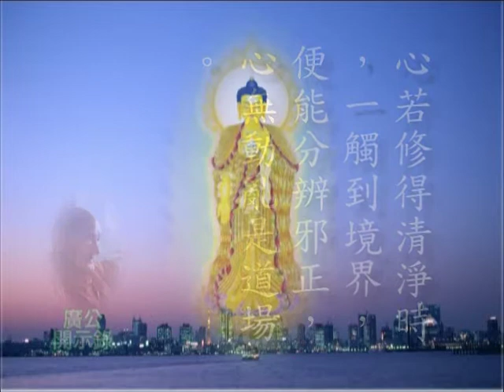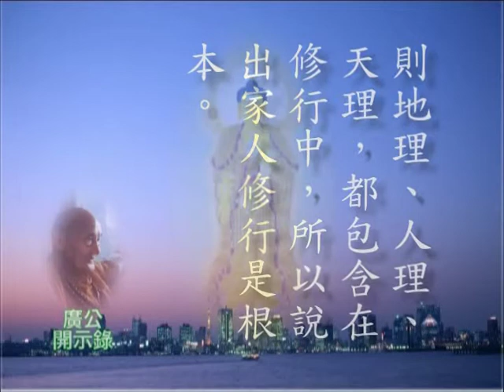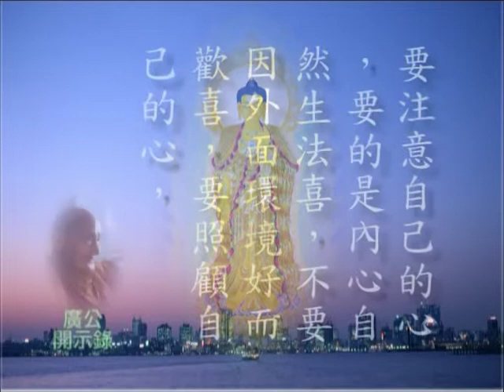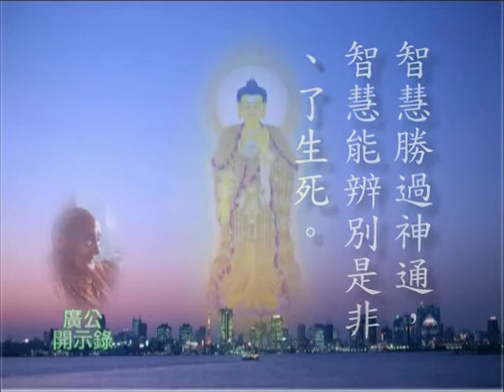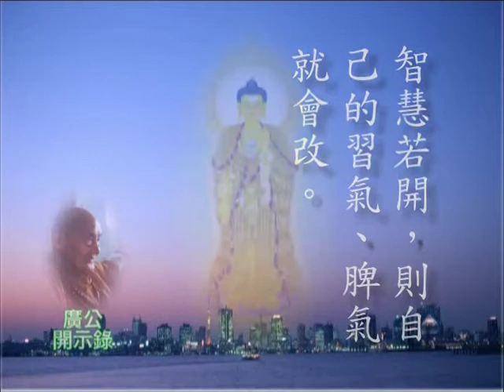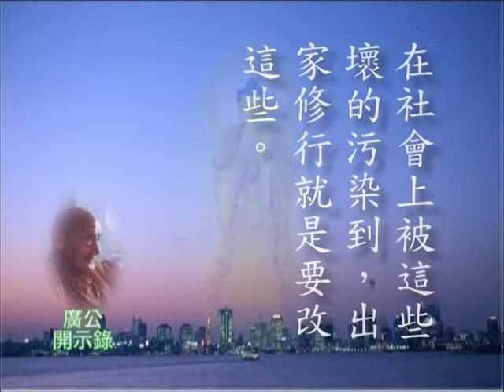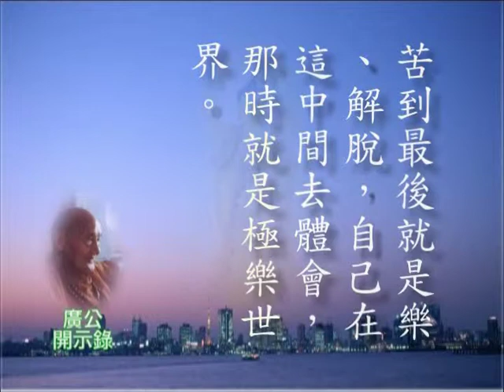【廣欽老和尚開示錄】18. 對出家弟子的開示